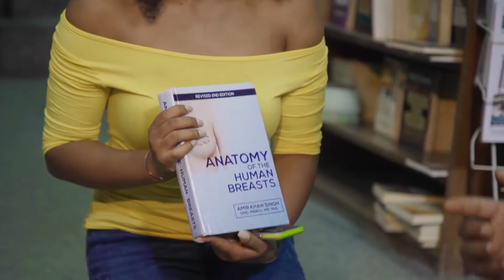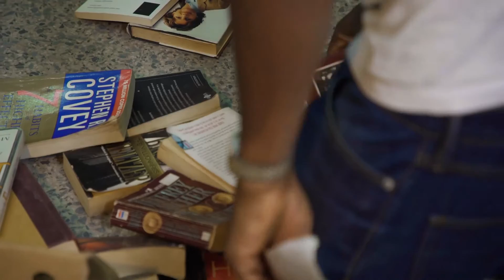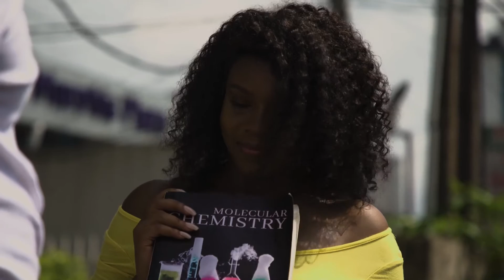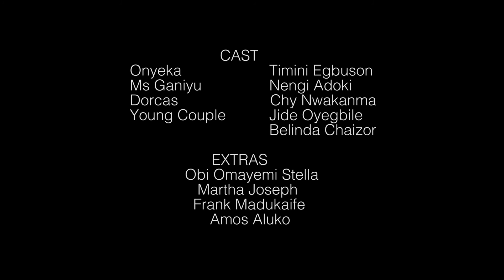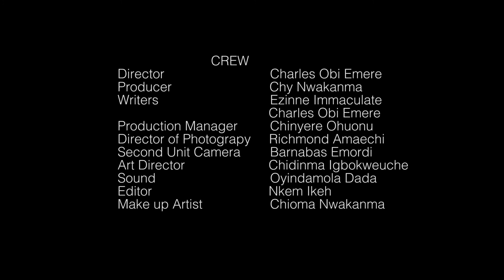Chemistry Short Film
Chemistry is a short film featuring Timini Egbuson, Chy Nwakanma , and Nengi Adoki.